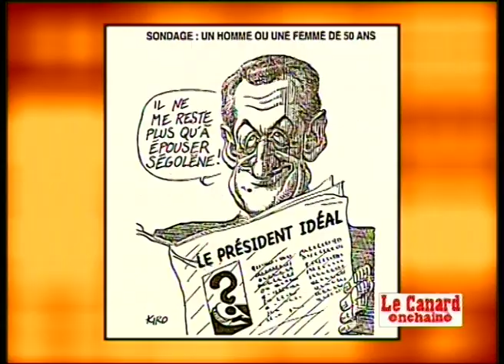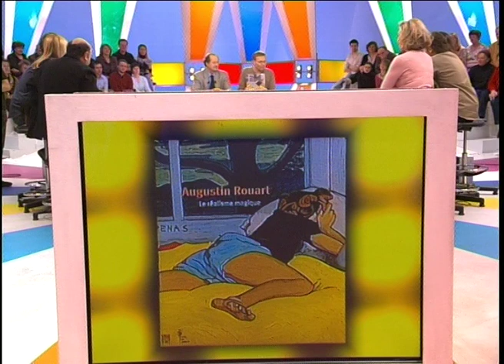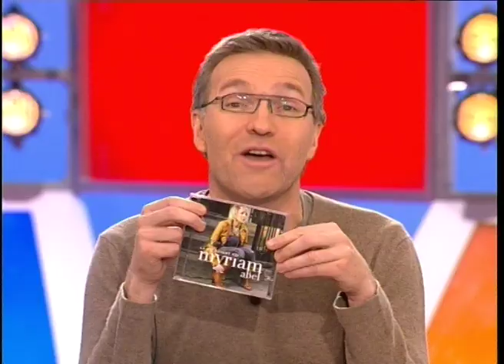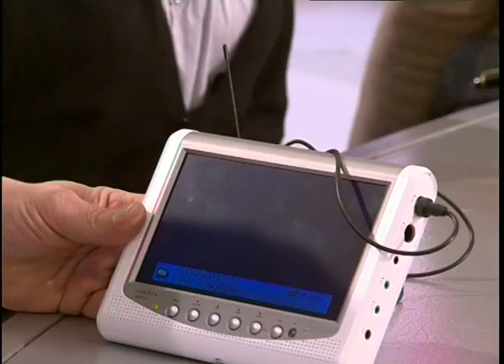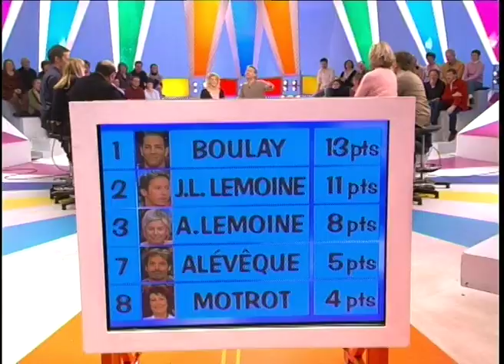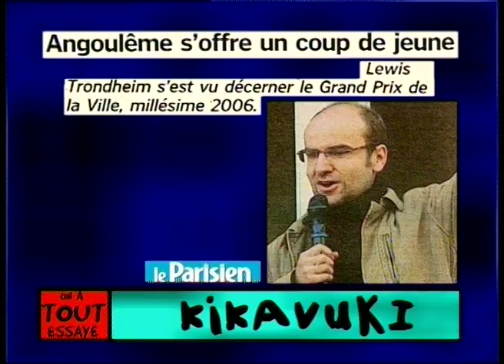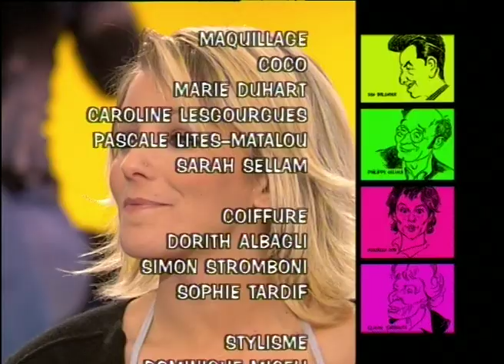Myriam Abel, Comment devenir ramasseur de balle, Jean-Marie Rouart - 03/02/2006